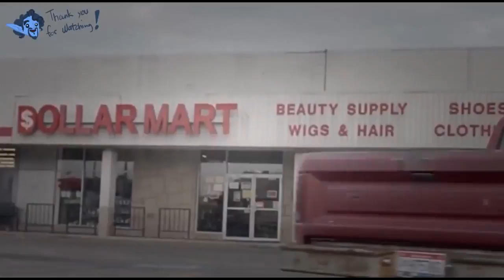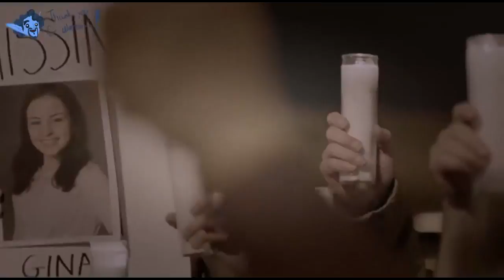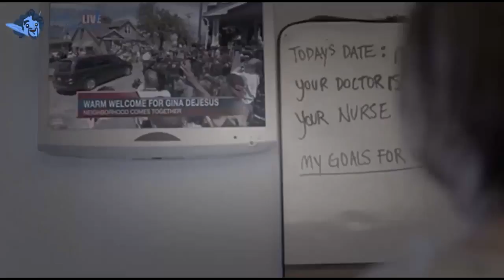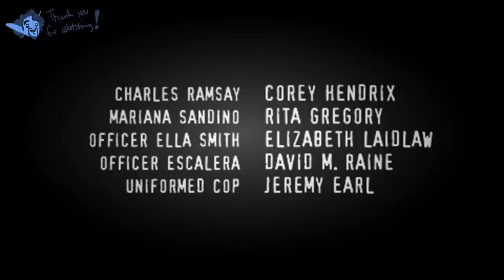Movies in Theaters 2016 Now Playing Mystery Movies New Action Movies English